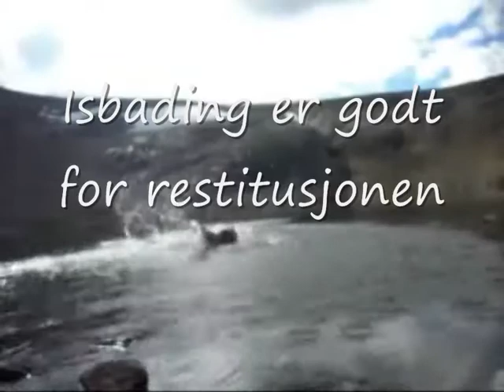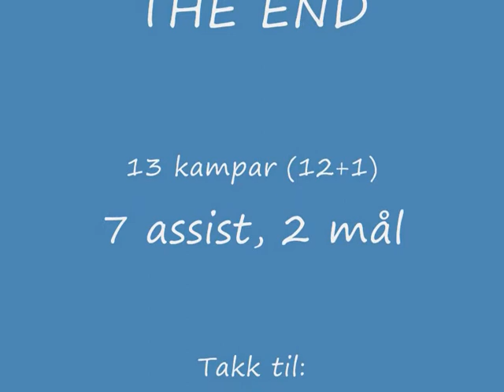Oppsummering av projectfootballstar.blogg.no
Takk for eit år med mykje fotball og morro